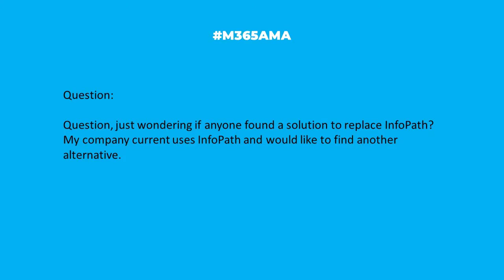M365AMA Is there a de facto replacement for InfoPath?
In this episode, the M365AMA panel discusses the following community question

“Question, just wondering if anyone found a solution to replace infoPath? My company current uses infoPath and would like to find another alternative."

Some relevant notes/links shared by the team:

-- MANY vendors have created solutions, but no specific recommendations from the team on any single one. Do a search on "What replaces InfoPath?" and you'll find endless pages with product pitches. Good luck :-)